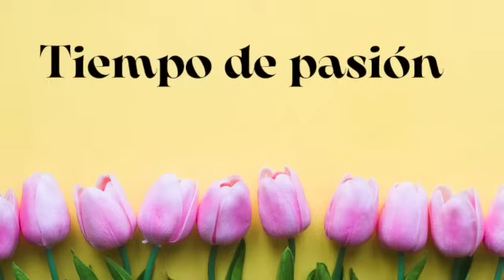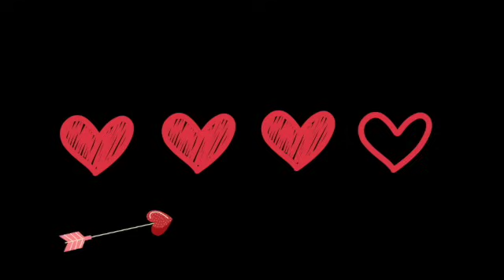TIEMPO DE PASIÓN, SEGUNDA PARTE.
Podéis ayudar el trabajo  que se realiza en este canal simplemente invitándome a un café. ☕️   de la siguiente manera :

Os dejo los nombres de mis otros canales.